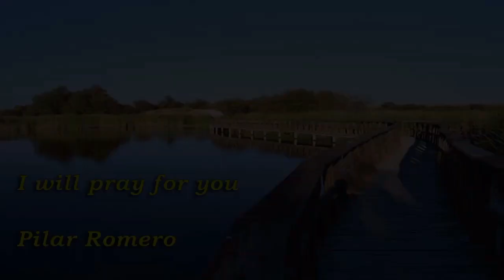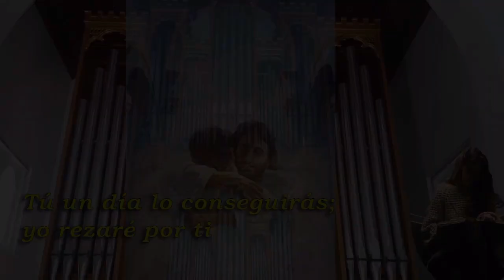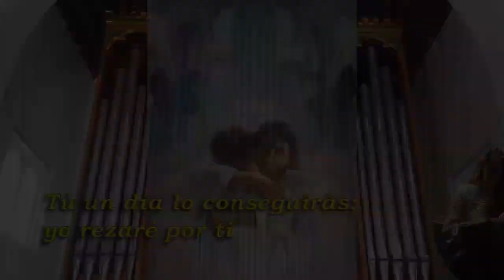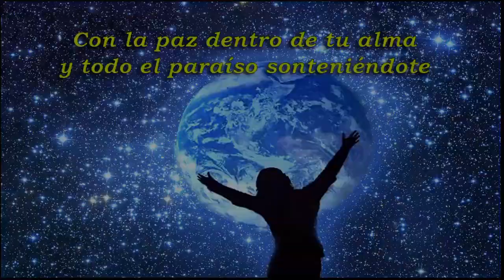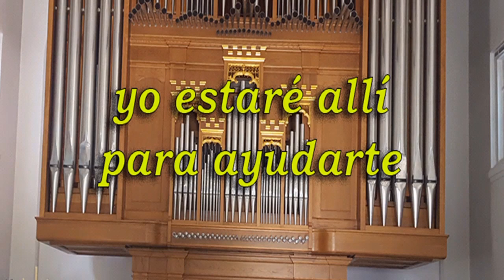I WILL PRAY FOR YOU - Pilar Romero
Rezaré por ti: Preciosa canción de los músicos estadounidenses y británico  Blair Daly, Chris Farren y Steve Mac.

Voz y coros: Pilar Romero
Video: Pedro Crespo
Grabación: Estudios Popsonic Recordings con Miguel Ángel Lcr.